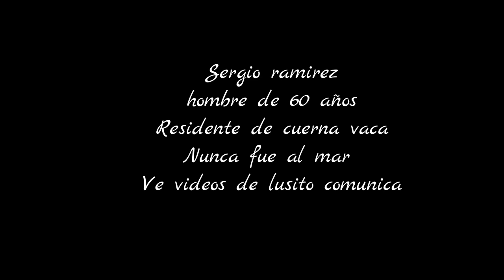sergio ramirez la pelicula trailer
sergio ramirez la pelicula trailer official